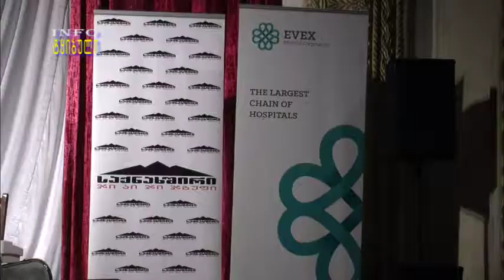ალექსანდრე ბასილაიასადმი მიძღვნილი საქველმოქმედო საღამო